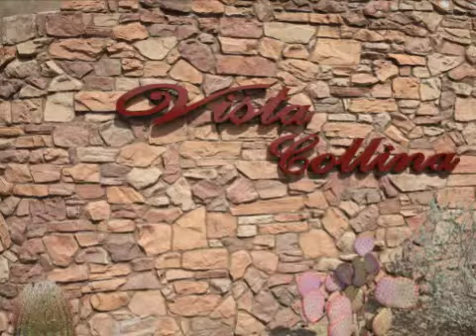Real estate for sale in Scottsdale Arizona - MLS# 4902497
11692 N 134th Street
Scottsdale Arizona 85259
MLS# 4902497